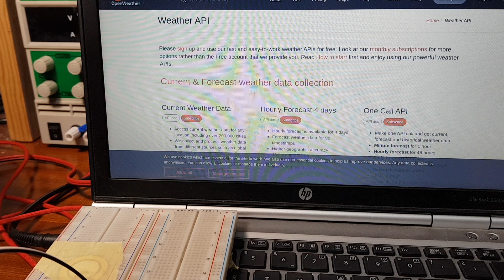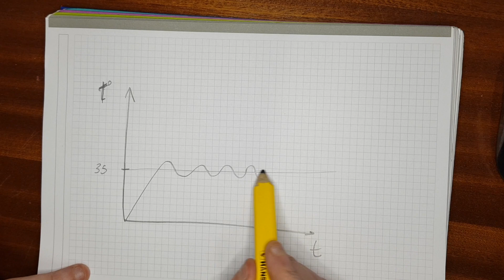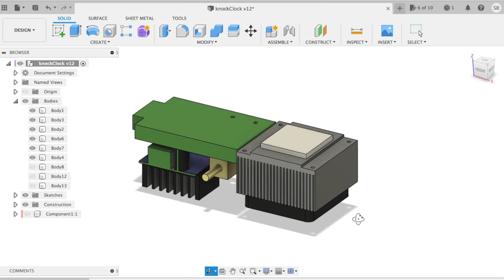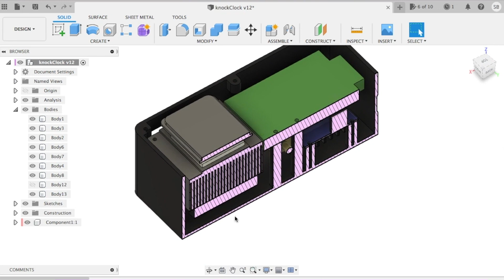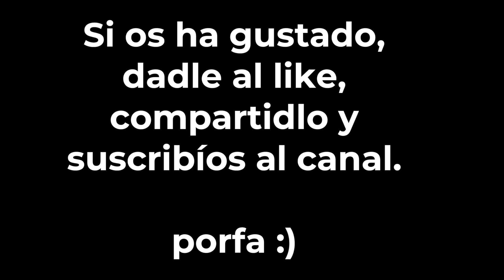Reloj Termómetro TACTIL🌡️ sin pantalla ni agujas.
He hecho un reloj termómetro sin pantallas ni agujas, no es el mejor reloj, no es el mejor termómetro, pero ha quedado muy chulo.

Aquí podéis ver como lo he hecho.

Mas proyectos también en instagram